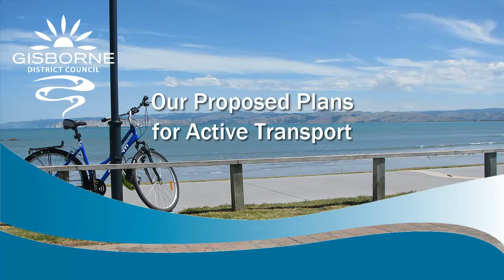Our Active Transport Priorities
You told us cycle and walkways were a high priority for our community, and we want to encourage more people to walk, bike, scoot or skate to get to where they're going.

So we're building cycle and walkways in stages to keep them affordable.

What do you think of our Active Transport Priorities?

Write to us, Tell us online, Make a video or Comment on social media GizzyLTP before Friday 17 April.

What you think matters!